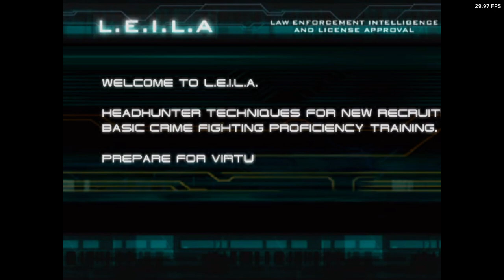Is Headhunter Playable? XBSX2 Performance [Series X]